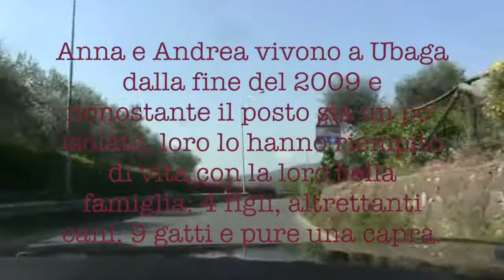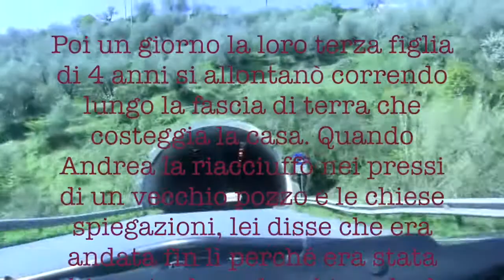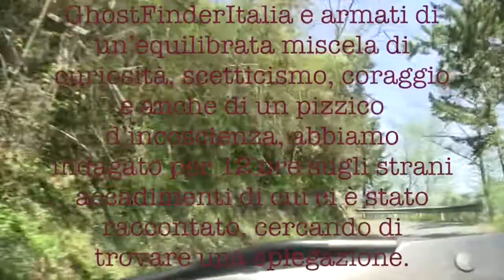Ubaga/1 - Intro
Ubaga è un borgo arroccato 400m sopra il Mar Ligure. Ubaga è ormai un borgo fantasma, come tanti altri incastrati nelle valli della Liguria. A Ubaga c'è una bella chiesetta, ma ormai la messa si dice sì e no una volta al mese. A Ubaga ci sono 10 case, ma solo due sono ancora abitate. In una di queste ci vive una bella famiglia, 4 figli, altrettanti cani, 9 gatti e pure una capra. E forse anche qualcos'altro...
Ci hanno chiamato disperati, raccontandoci trafelati di 10 anni di fatti strani e inspiegabili: colpi sui muri nella notte, maniglie che si muovono da sole, strane premonizioni, oggetti che cadono o volano via, bizzarri comportamenti degli animali. E poi, poco lontano, c'è un pozzo; un pozzo dove gli anziani della zona dicono che non più di un secolo fa ci cadde dentro un bambino. E ci morì...
Ubaga è un paese fantasma, dove si respira solitudine. Noi lo sappiamo bene, perché ci siamo stati. Con l'aiuto degli amici di GhostFinderItalia abbiamo indagato per tutta la notte, quella che separa l'8 dal 9 aprile di quest'anno, sugli strani accadimenti di cui ci è stato raccontato, cercando di trovare una spiegazione. E ora, con questo primo video di quattro, possiamo finalmente cominciare a raccontarvela...